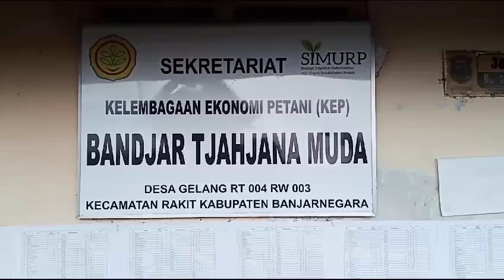Selamat Hari Pangan Se Dunia Kep Bandjar Tjahjana Muda